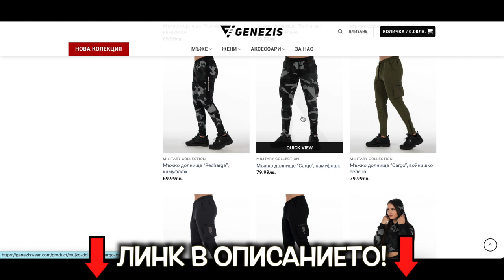Как да ФЛИРТУВАМЕ - 10 безценни СЪВЕТА!